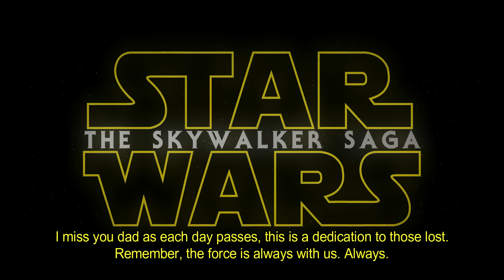Star Wars Acapella Mash up Tribute to The Saga!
I am very proud to present my Starwars mashup feat.

All content used is from the parties listed, I love their content and work, above all else PLEASE follow them as they are truly a gift to this world! If you love what they do, they deserve the praise above all else! I was just inspired!

I also have various other platforms too! Please give them a stalk:
ng=en

Here is the Gear I use for my content!
NordVPN 1 Yr for super cheap!

Want to help my props or equipment grow? Please go to this amazon wish list and help me out!

Want your product (hardware or software) reviewed or showcased to my audience and channels?